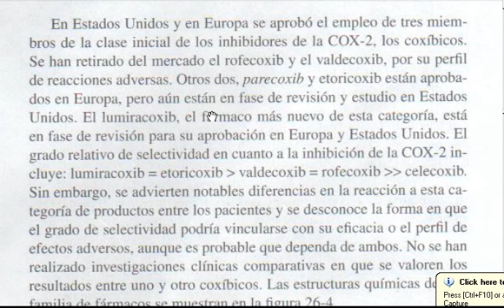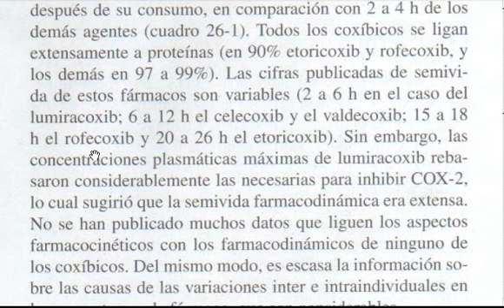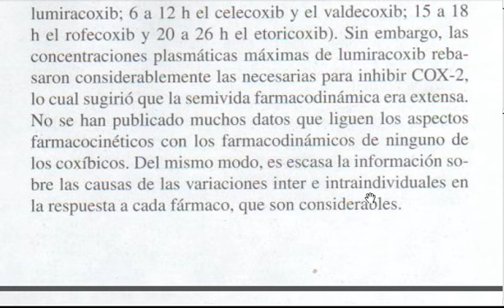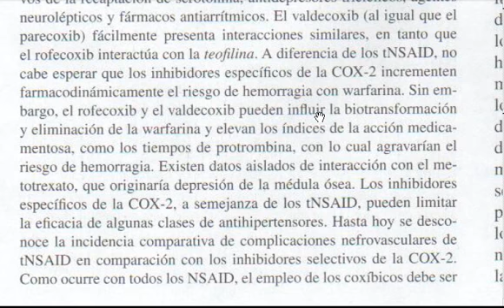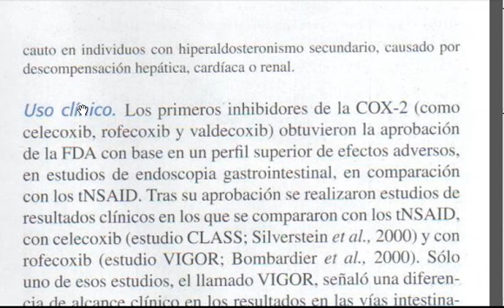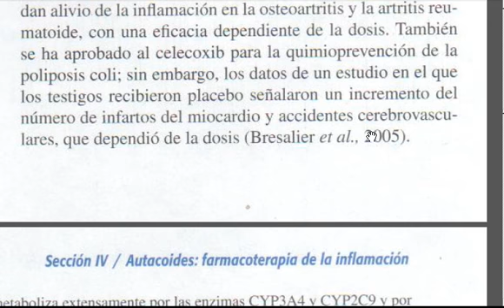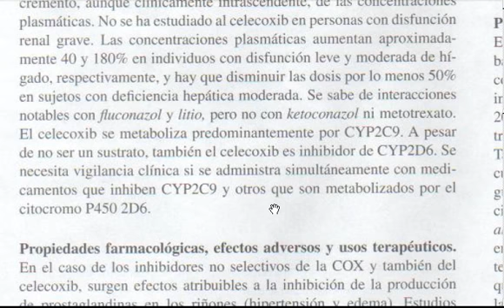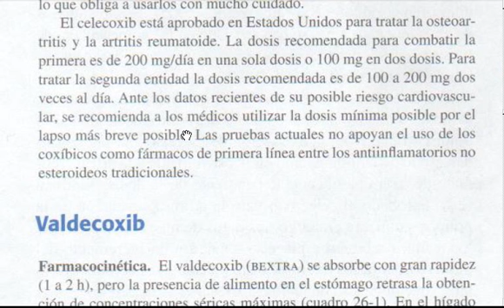ANALGESICOS GOODMAN 12